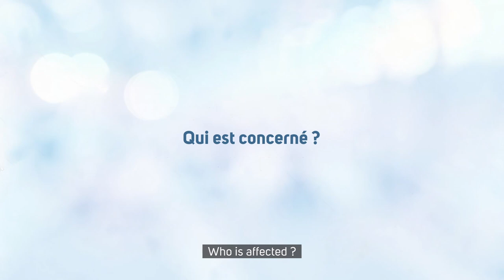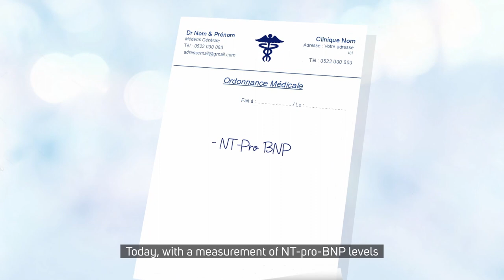Signes, symptômes et diagnostique de l'insuffisance cardiaque chez les moins de 50 ans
Vidéo réalisée par la Fédération Hospitalo-Universitaire Prevent-Heart Failure avec le soutien d'AstraZeneca.